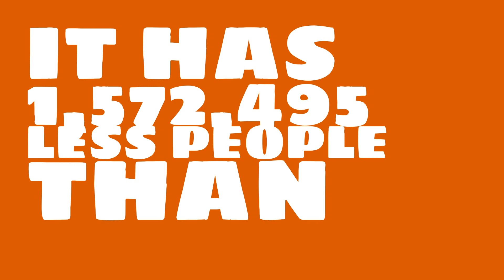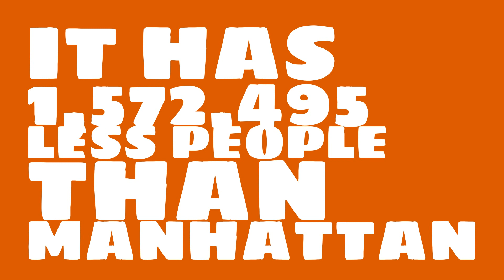How many people live in Gastonia, NC?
What is the population of Gastonia, NC? How does the size of Gastonia, NC compare to other cities?